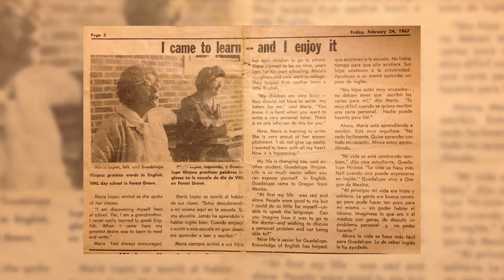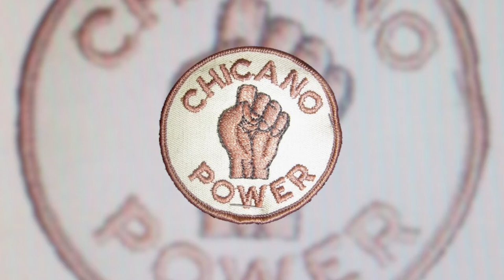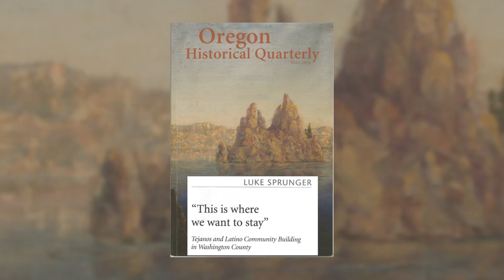Washington County Museum - Latino and Tejano Community Building in Washington County